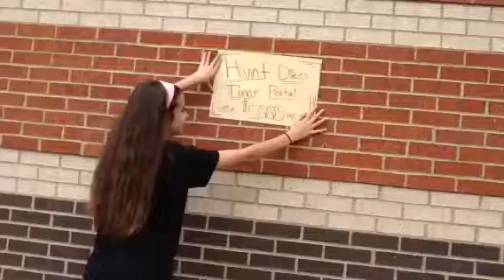A Sound of Thunder